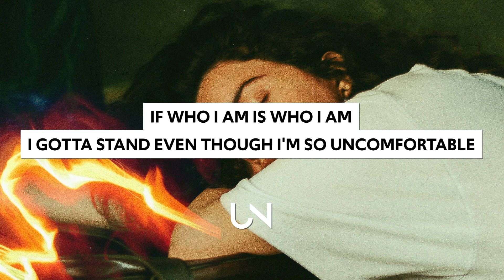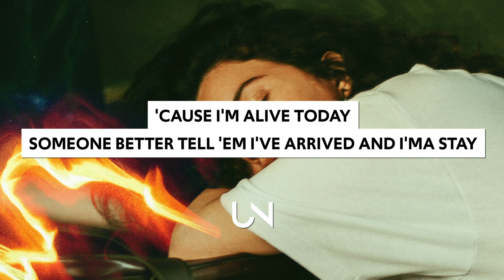EZI - Not Going Down (Lyrics)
EZI - Not Going Down (Lyrics / Lyric Video)

Lyrics for EZI - Not Going Down :)
[Chorus]
Not going down today
Somebody just tell 'em I'ma fight and find a way
'Cause I'm alive today
Someone better tell 'em I've arrived and I'ma stay

[Verse 1]
You're in my face, I cannot see
Truth is I'm stressed

[Pre-Chorus]
I'm out of my element, my element
It's pushing me, I'm questioning everything
If who I am is who I am
I gotta stand even though I'm so uncomfortable

[Verse 2]
Feels like a test
God only knows I'm doing my best

[Pre-Chorus]
While out of my element, my element

» UNCVRD«